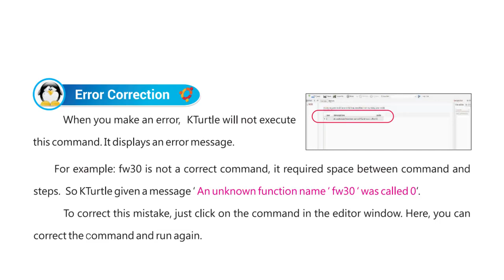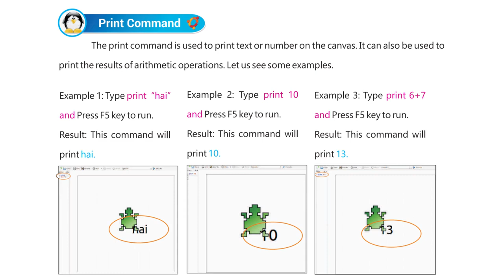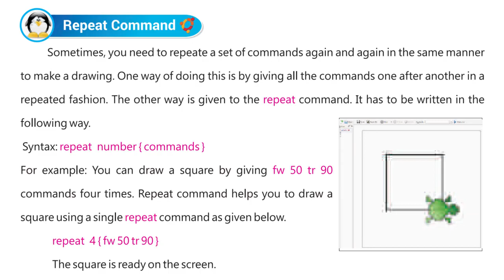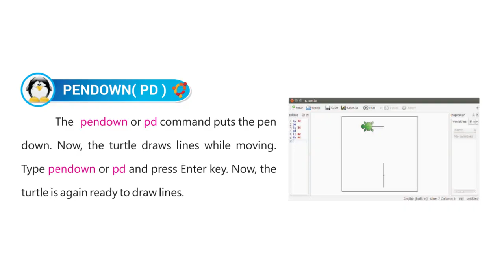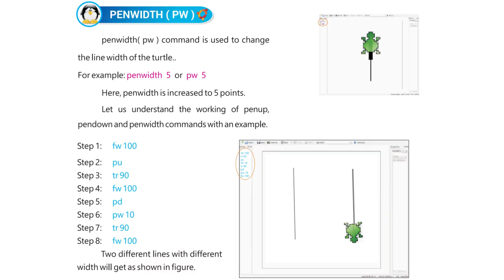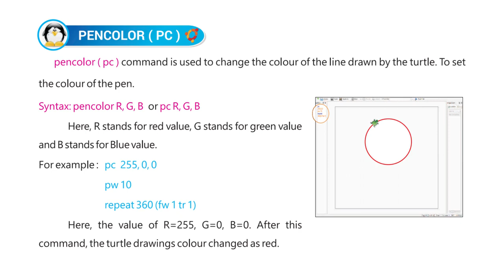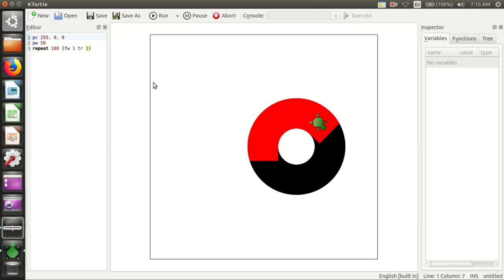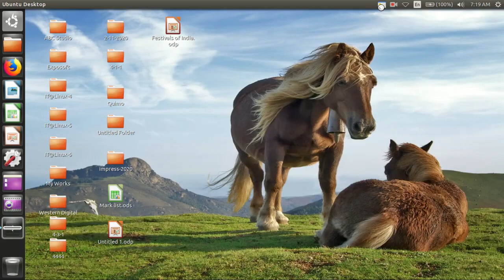IT LINUX STD 4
IT LINUX 4 CHAPTER 6 PART 2